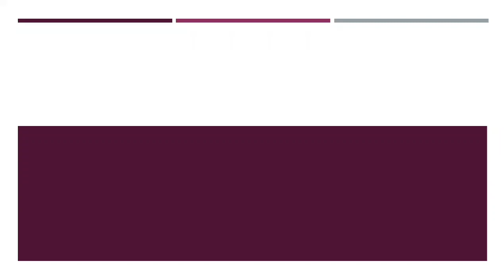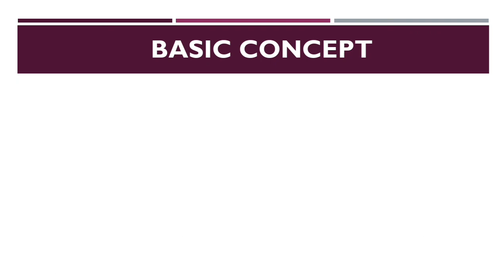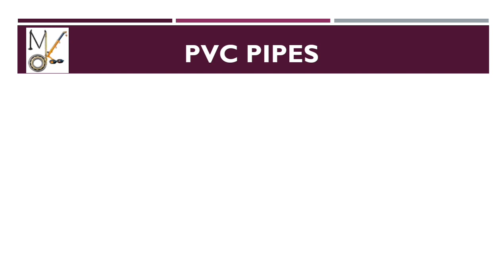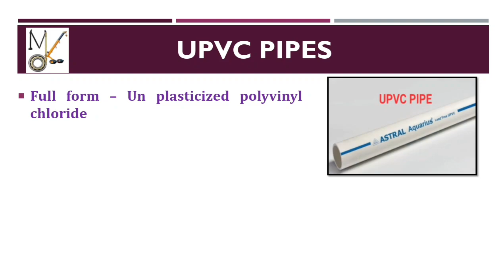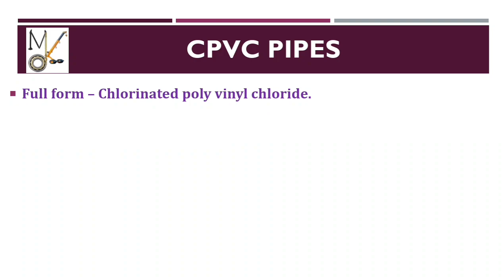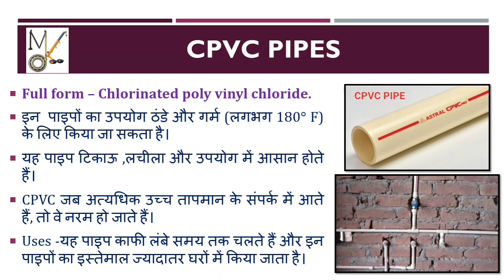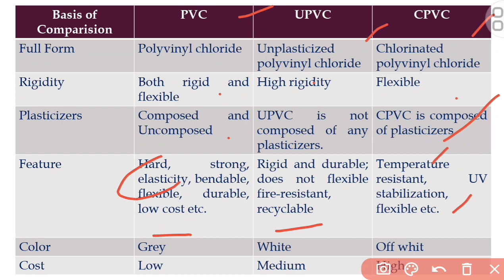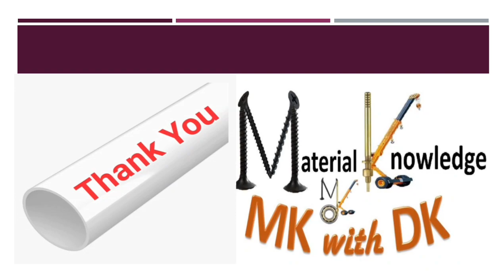What is Difference b/w PVC, UPVC & CPVC Pipes मैं क्या अंतर होता है!हिंदी & English दोनों मैं...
नमस्कार दोस्तों,

Material Knowledge- MK with DK मैं आपका हार्दिक स्वागत है!
इस video मैं आपको  PVC, UPVC & CPVC पाइप में क्या अंतर है के बारे मैं बताया गया है!
आप कभी भी पाइप लेने जाते है तो दूकान दार के पास बहुत सारे पाइप्स होते और उनके अलग अलग ब्रांड्स भी होते है जंहा तक की कभी कभी तो दूकान दार खुद नहीं बता पता की आपको कोनसा पाइप लेना चाहिए , और फिर वो आपको अपनी पसंद से पाइप दे देता है

आज हम डिसकस करेंगे की PVC, UPVC & CPVC पाइप में क्या अंतर है  पाइप में क्या अंतर है। What is the Difference Between PVC, UPVC & CPVC Pipes .